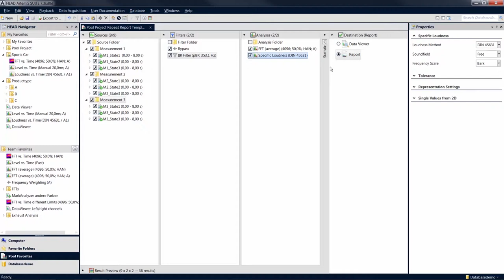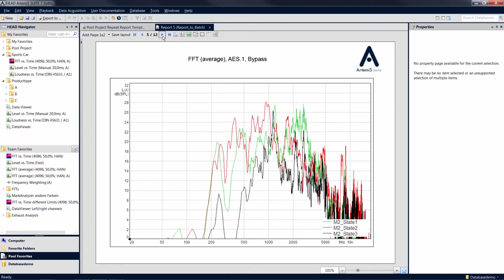Reportvorlage innerhalb eines Reports wiederholen | ArtemiS SUITE Tutorial | Deu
Sie können bestehende Reportvorlagen schnell um weitere Ergebnisse von zusätzlichen Marken, Analysen oder Filtern erweitern. Damit haben Sie eine komfortable und schnelle Möglichkeit, weitere Berechnungen in einen bestehenden Report einzufügen.